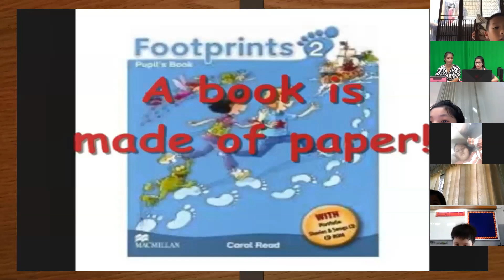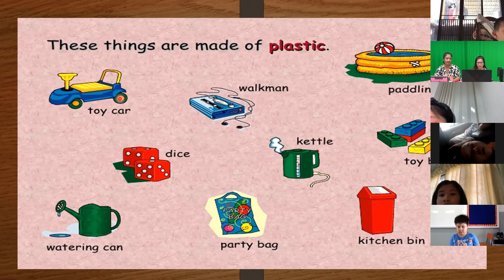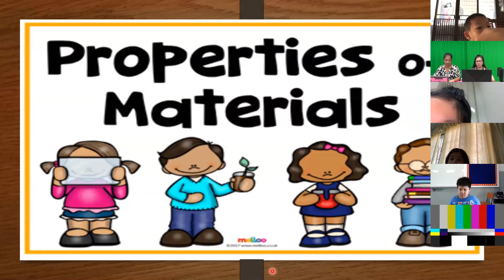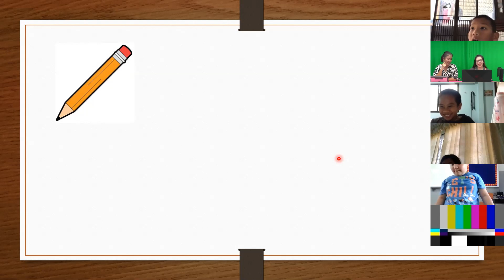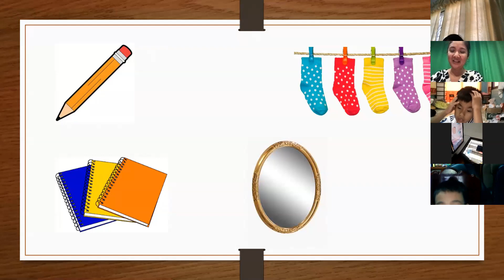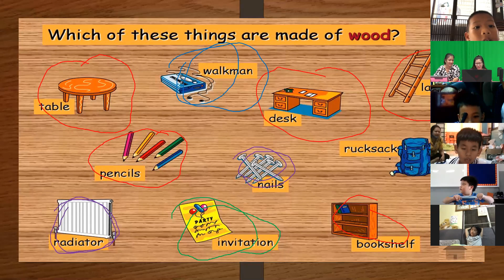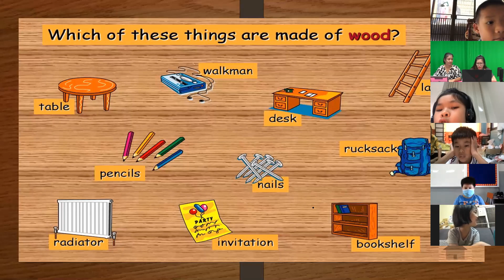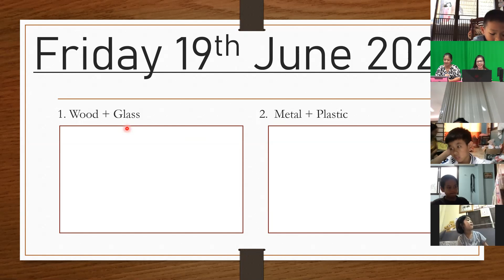T.Mae Science : Type of Materials : Primary 2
Topic : Type of Materials
โรงเรียนอนุบาลพิจิตร